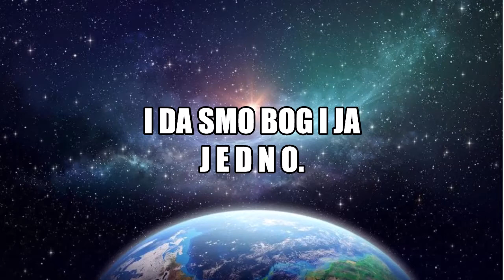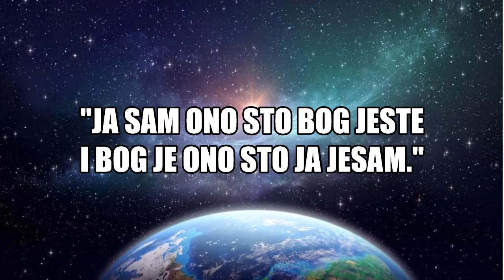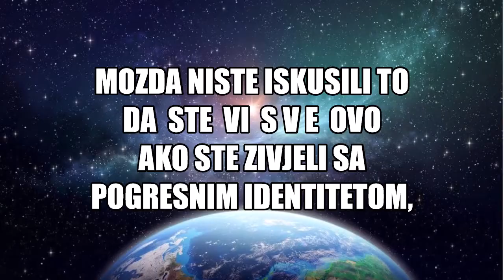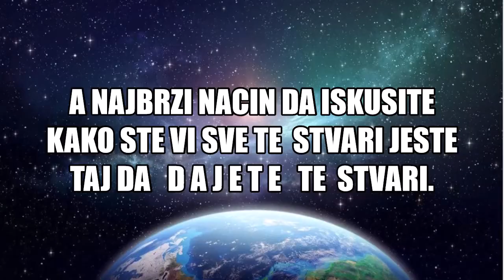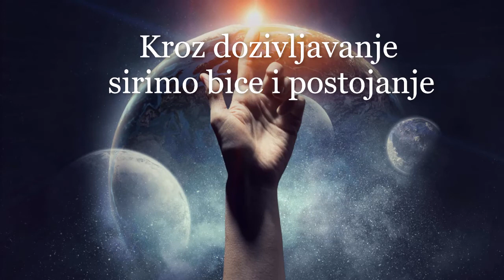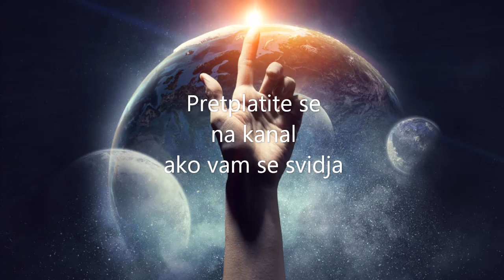Ne treba da brinete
Nil Donald Vols objasnjava ZASTO ne treba da brinemo.

Ukoliko vam se kanal svidja pretplatite se.
Hvala vam na gledanju i citanju.